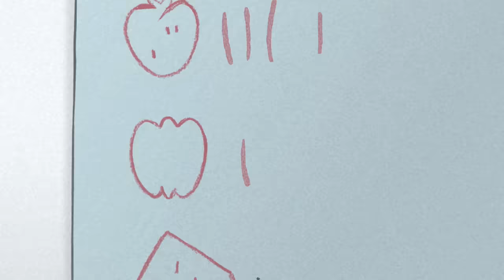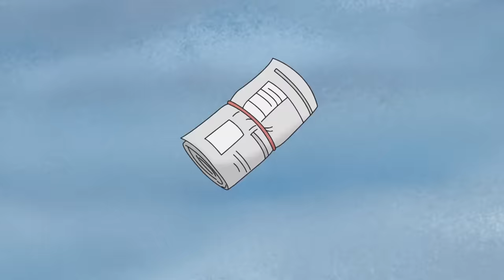Curious George 🐵Hundley Jr 🐵Compilation🐵 HD 🐵 Cartoons For Children